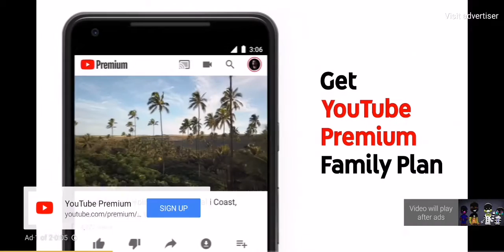Red pandy's pizza party reaction |Inverted Puppets?